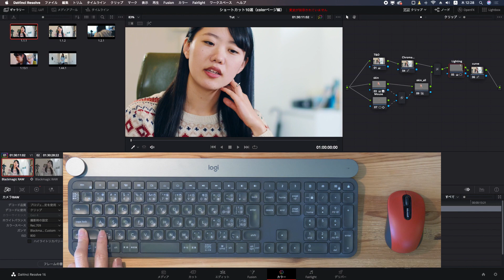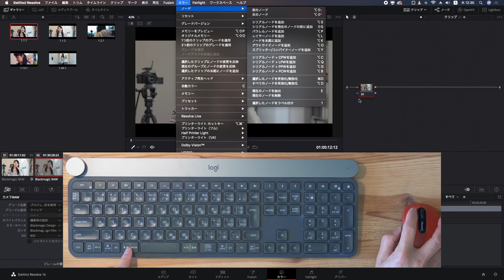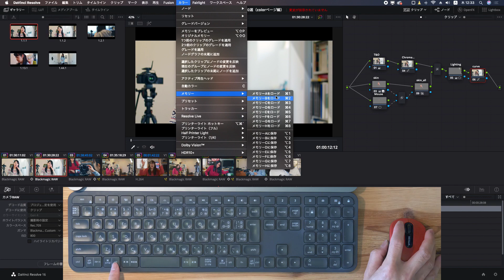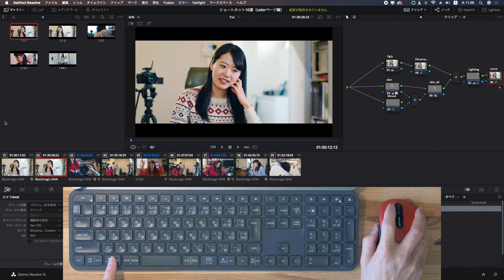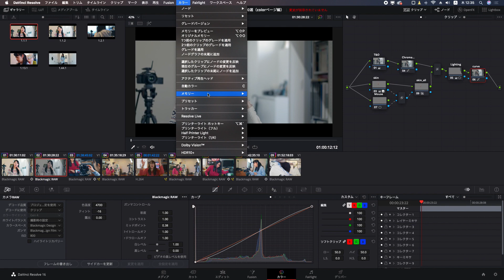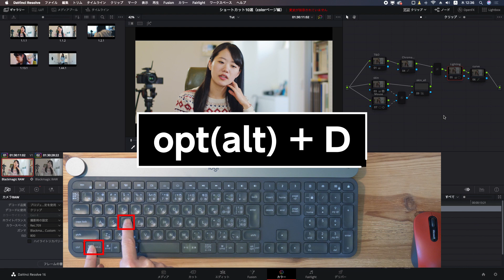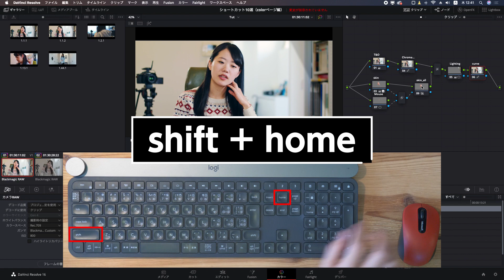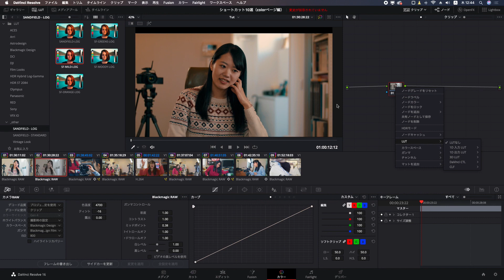【DaVinci Resolve】カラーで使う基本のショートカット（ COLORページ基本編）/DaVinciのスキマVol.48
【DaVinciのスキマ：逆引きリファレンスページ（Vooknote）】

今回は、DaVinci ResolveのCOLORページで使う基本のショートカットを10個、チュートリアルで紹介しています。

DaVinci Resolveチュートリアル「DaVinciのスキマ」は、基本の使い方の「スキマ」にあるようなネタを掘り起こしていきます。また、いろんな映像ネタをSNS等で発信中。今後も面白い映像ネタを発信していきたいと思っていますので、よかったらチャンネル登録と、以下のフォローのほうもよろしくお願いしますm(__)m

（今後は更新情報等も、こちらでもお知らせします）
【Vook】
映像お役立ち情報等、ノートにまとめています。
（映像お役立ち情報・マニアな機材レポート）
（マニアな機材フォトをお届けします。）